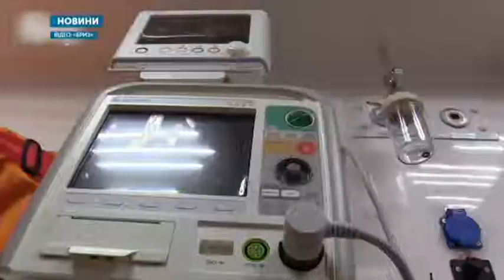13.12.2019. Новини. 13:30